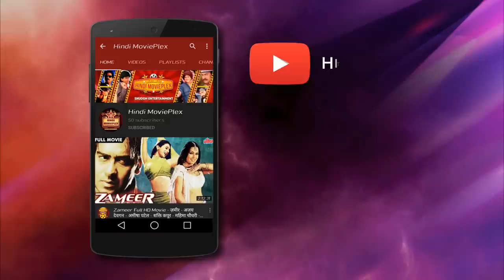धर्मेंद्र बहुत गुस्से में, जिसके बाजुओं में ताकत होगी वो हार ले जायेगा - शत्रुघ्न सिन्हा, मिथुन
Hindi Action Movie Scene from Hum Se Na Takarana (1990).
Starring: Dharmendra, Shatrughan Sinha, Mithun Chakraborty,
Anita Raj,  Kimi Katkar, Ranjeet, Raza Murad.
Director: Deepak Bahry, Producer : Deepak Bahry